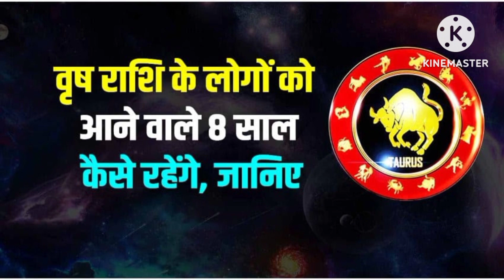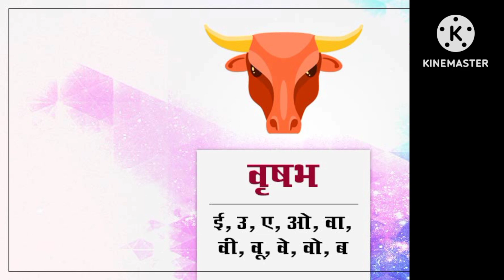वृषभ राशि | Vrishabh Rashi | Aaj Vrishabh Rashifal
वृषभ राशि | Vrishabh Rashi | Aaj Vrishabh Rashi | Today Taurus Horoscope, August , 2023: Profitability will increase!
Taurus Horoscope Today for August : Profitability will increase. Check the full predictions here. What will your day look like in terms of health, romance, finance and fortune? Read everything here.

Monetary gains: You will maintain trust with professionals and business partners. Matters related to career and business will progress smoothly. Pending financial gains may be received. You will be motivated by success and think big. Leave no task unfinished and confidently move forward. Management and administrative work will be accomplished, and contractual tasks will gain momentum. Keep moving forward without hesitation. You will handle industrial and business-related matters adeptly, and desired results will be achieved. You will strengthen connections with important individuals. Love life: Your efforts in love will be rewarded. There will be a positive exchange of feelings in relationships. You will nurture personal connections. Opportunities for meetings will arise, and trust among friends will increase. You will focus on loved ones and prioritise their well-being. Your mindset will favour positive aspects, and you will engage in recreational activities. You will receive pleasant news, and cooperation with your partner will continue.

Health: Your talent will flourish, and you will focus on self-improvement. Your mental strength will be high. Your behavior will be influential, and you will maintain momentum in your activities. Communication and discussions will lead to improvements in health. Who says you can’t have it all, Capricorn? Who says you can’t architect a reality that’s creatively, spiritually *and* financially satisfying all the same? You owe it to yourself to walk through the portal of pleasure and play, beautiful. You deserve to experience joy, bliss, abundance and juiciness! Aquarius, you’re here because you’re meant to be here, because you’re meant to serve in a way that’s divinely ordained. A good way to rise above the entrapment of the ego is by perceiving everybody you cross paths with as God/Goddess in drag; as a manifestation of the Universe in itself. Cancer, you’re feeling extra sensitive today, and that’s okay. That’s okay, wild one. Instead of pushing against the flow, accept what your being is telling you. Avoiding toxic environments (or people!) may not be such a bad idea right now.

So, what does the day ahead have in store for the rest of the signs? Let’s find out. Remember, these are guidance-based soulscopes that can be read according to your sun, moon, and rising. Pick what resonates with you the most!